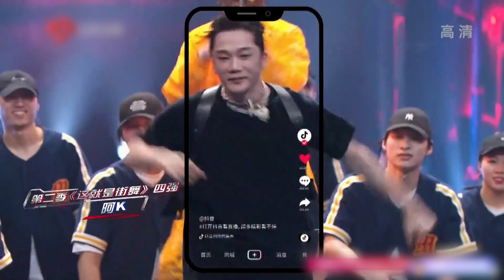【JA符龍飛】 蒙面舞王第9期：鋼鐵美男Freestyle Dance Battle!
鋼鐵美男1 vs 5
JA符龍飛面對五大高手毫不示弱